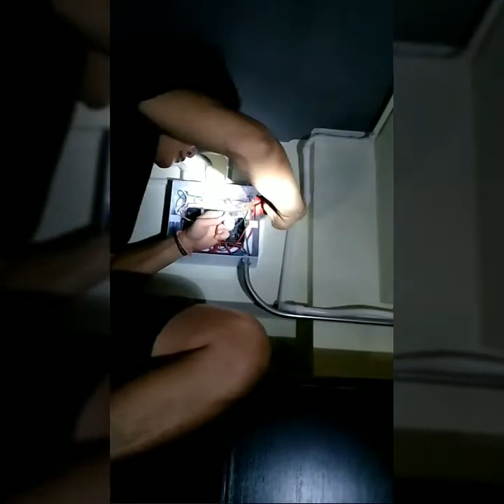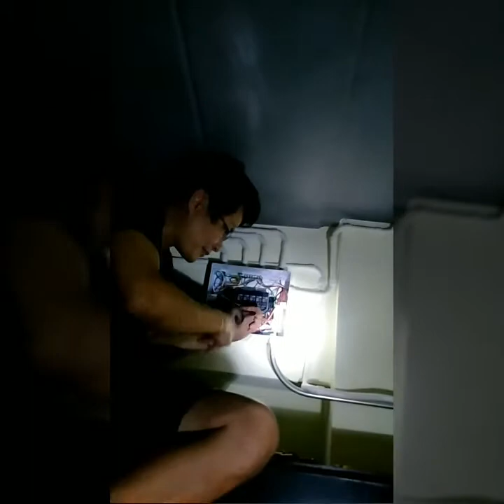สาธิตการติดตั้งระบบ สวิทช์ คีย์แท็ก การ์ดตัดไฟฟ้า ประหยัดไฟสำหรับโรงแรม รีสอร์ท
Line:@iSmartShop